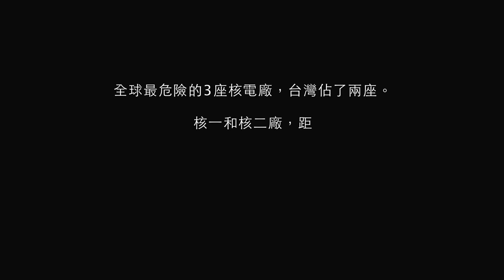反核 - 黃健瑋導演